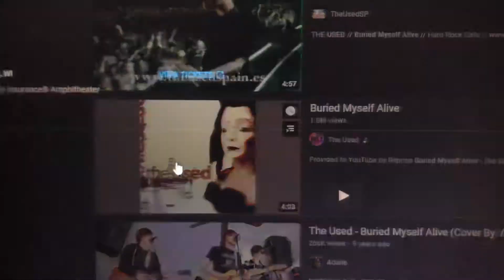pls dislike every video with comments disabled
sick of this shit.